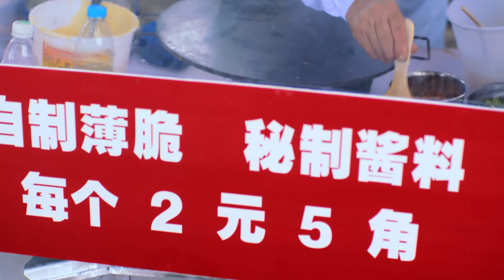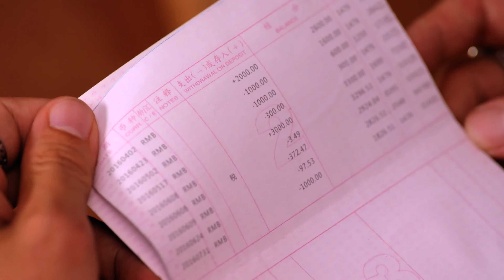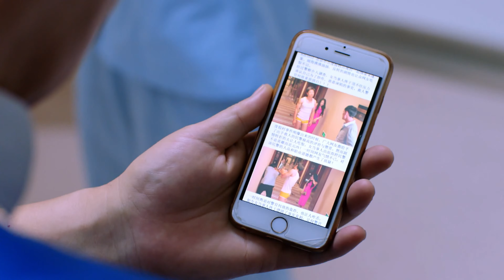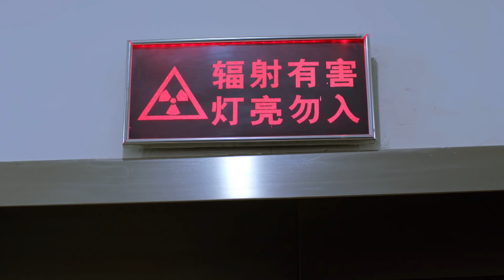【FULL 4K】《女总裁的上门赘婿》12：🚓帅气警察深夜献身美女闺房，温存时刻下一秒醉酒岳父突然敲门，竟是亲手抓的罪犯……倪大红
劇名：《女總裁的上門贅婿》
主演：倪大红、凌潇肃、王智
簡介：大鼓女演員朱侏想要介紹自己的男朋友何欣與因被騙入獄三年、剛剛刑滿釋放的父親朱利見面。然而人生總會有許多巧合，這位片兒警何欣因為誤抓了準岳父老朱，已經上了老朱的黑名單。剛出獄的老朱將自己的一對兒女視為至寶，讓他把女兒託付給連一個人都能抓錯的小片兒警，那肯定門兒都沒有。何欣和老朱兩人火花四濺，朱侏因而夾在父親和戀人之間左右兩難，時刻面臨“老爸和老公同時掉水里，你先救誰”的愁人問題，一場不容懈怠的感情爭奪大戰就此展開。